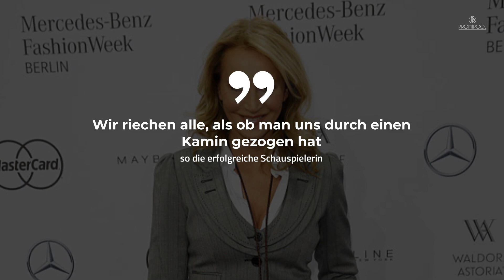Todesangst: Caroline Beil entkommt nur knapp Hotel-Feuer • PROMIPOOL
Horror für Caroline Beil. Die Schauspielerin entkam in der Nacht nur knapp einem gefährlichen Brand. Ein Handyladen unter ihrem Hotel fing Feuer.